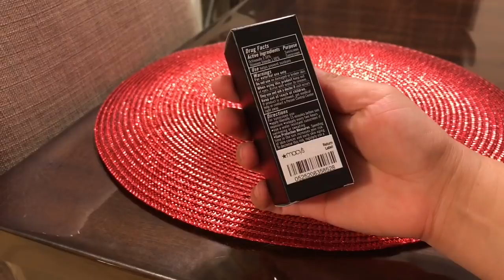Vlogmas Day 3 | The Christmas Shopping Continues | Daisy Hearts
** Sorry for the boring videos lately guys! It wasn’t a good idea doing Vlogmas while I’m sick and I just upload them so you guys can get content of what me and Mia are doing, other than that I would probably delete the footage. Anywho I apologize for today’s boring Vlogmas I hope tomorrow I feel better and I can record more.